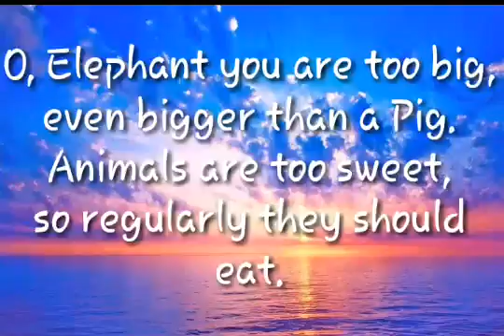Poem on Animals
Written on- 24 August, 2019

Written by- Kadri Rabiya Bashri
Voice- Kadri Rabiya Bashri
Help animals 🐕